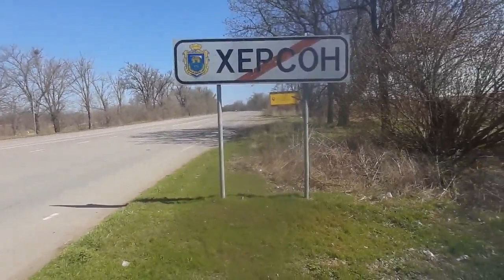Русский блогер из Херсона дает опровержение что Херсон подвергается атаке ВСУ -проводит экскурсию...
Становлюсь личным секретарем Арестовича. Меня завалили вопросами про штурм Херсона. Украинская пропаганда в принципе нацелена на запугивание населения. Сейчас на волне успеха ухода из под Киева украинская пропаганда срочно дожимает последние соки из информационного события, вбрасывая дезинформацию, что русские ушли из под Киева, Чернигова, уйдут и из Херсона.  В то, что ВСУ штурмует Херсон и пригороды начали верить даже местные проукраинские жители.  У них страх – все боятся мариупольского сценария.

Сегодня я сел в машину и прокатился по всему Херсону, засняв мирную жизнь, в разных концах города.
В городе все тихо, нет даже характерной артиллерийской канонады, ходят троллейбусы, маршрутки. Улицы полны людей. Заснял выезд из города, никто не бежит.